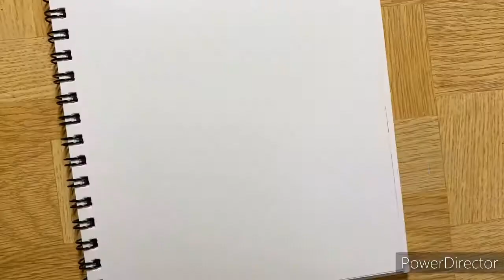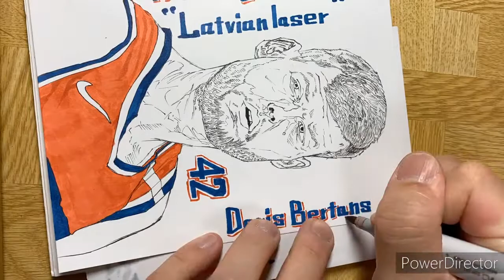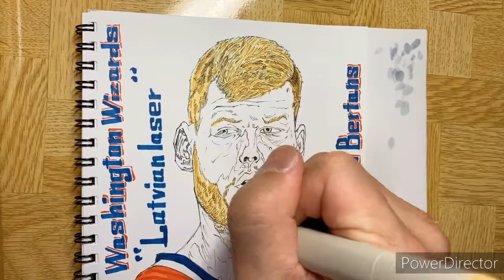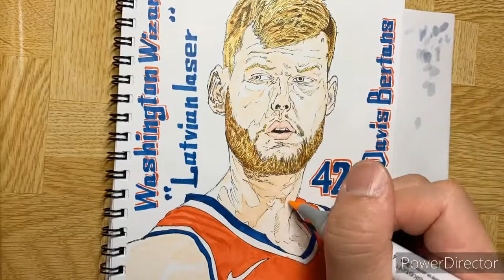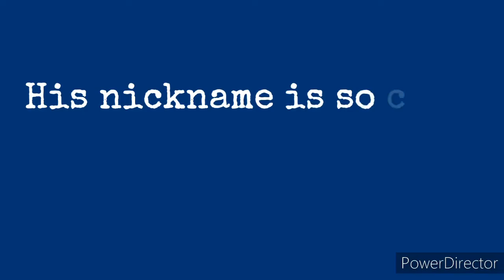Davis Bertans【Washington wizards #42】“ Latvianlaser ”